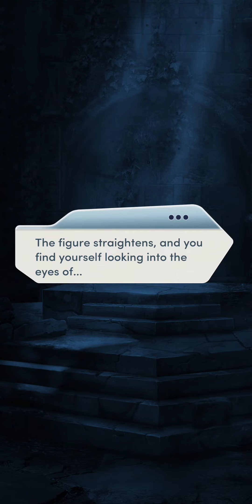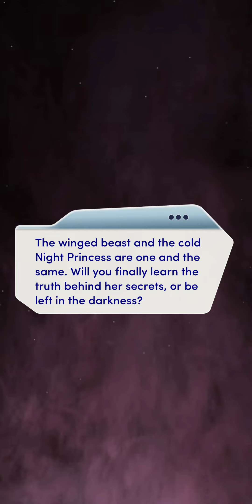The Cursed Heart - Chapter 4 | Flight | 💎Choices | VIP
The Cursed Heart, Chapter 4: Biding your time, you make ready to flee your captor. But the woods are full of dangers.